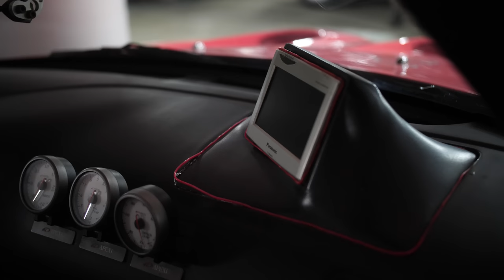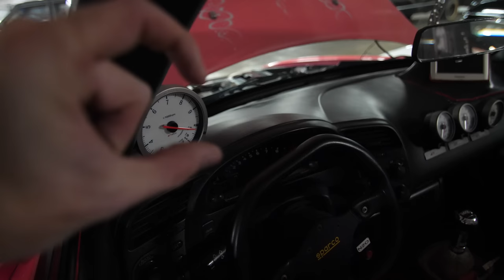What’s Under the Hood of Suki’s Honda S2000? (2 Fast 2 Furious)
Today we take an in depth look at Suki's Honda S2000 from 2Fast2Furious! Located down in Petersen Auto Museum's Vault, Suki's S2000 is from the first face of 2Fast2Furious an is obnoxious fun. We also take a look at many other car legends and stories that are sure to make you smile. So was the reality of Suki's car as fast as its on screen portrayal? Let's take a look!